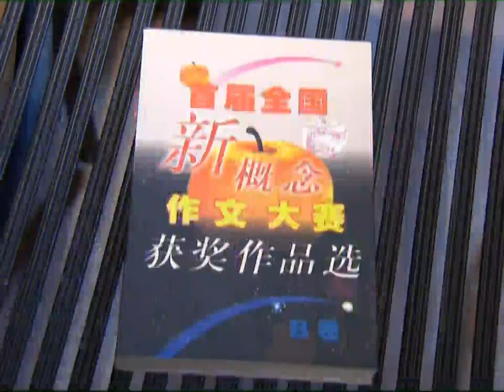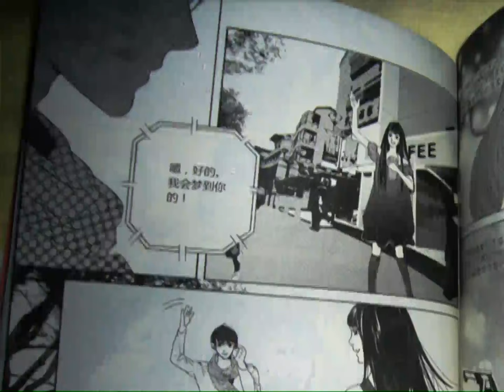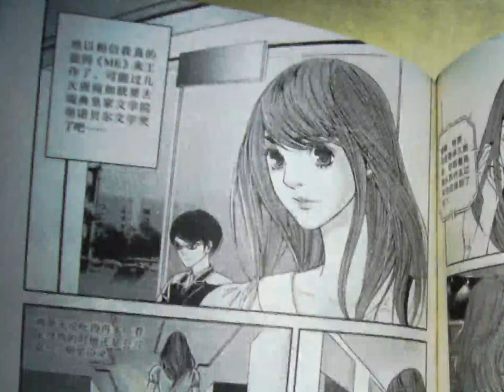From a controversial writer to film director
Guo Jingming is known as a controversial young writer in China. This month will see the first sreening of his maiden novel-turned film, "Tiny Times."